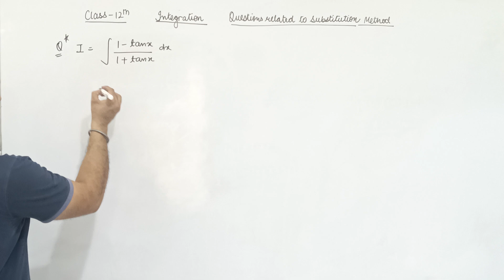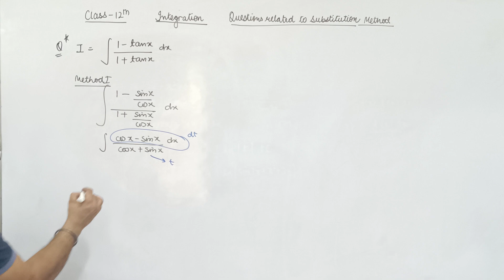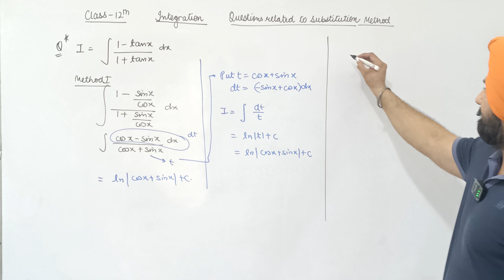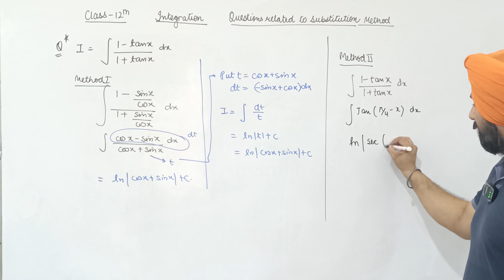I = ∫▒〖(1-tan⁡x)/(1+tan⁡x ) dx〗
Class XII_ Integration_Indefinite Integrals
Q: I = ∫▒〖(1-tan⁡x)/(1+tan⁡x ) dx〗